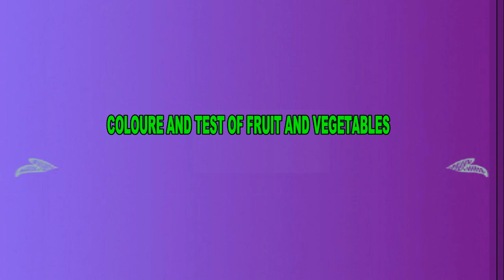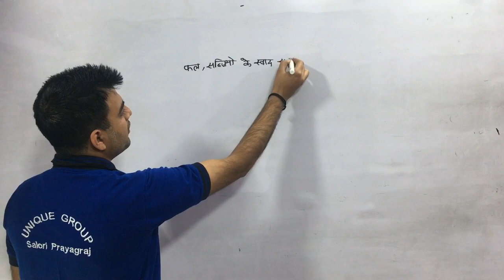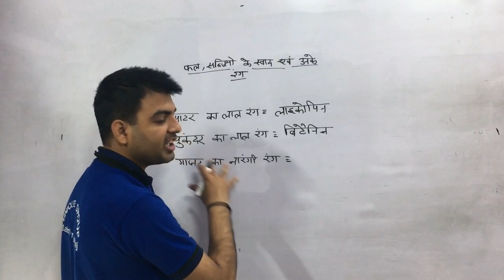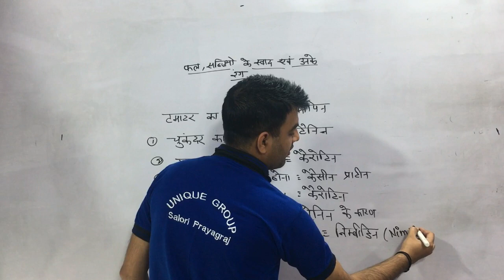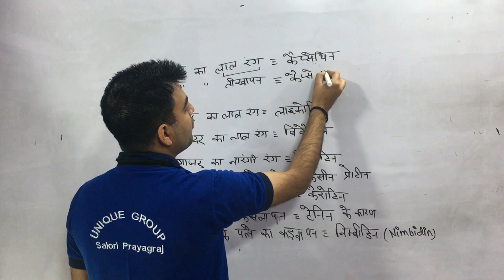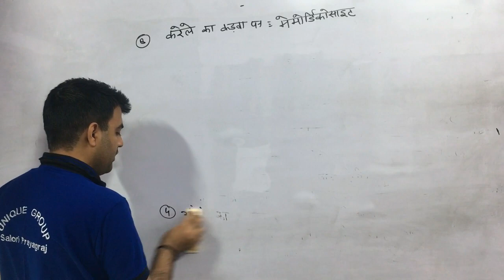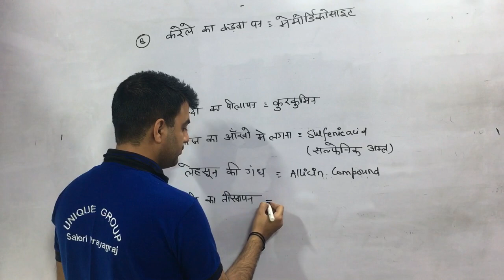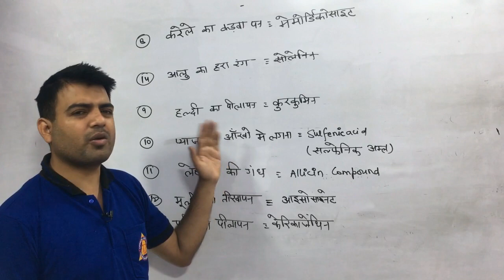gk trick ।। फलों एवम सब्जियों के रंग तिखापन कड़वाहट का कारक।।fruit and pigments trick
unique online guru,ratnakar,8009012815,ashutosh,unique computer institute,GK TRICK | फल,दूध,सब्जी आदि में रंग व स्वाद के कारक Cause of Colour,Taste in Milk,Fruit,Vegetable,Gk trick|| फलों एवं सब्जियों की रंग,कड़वाहट से परीक्षा में पूछे गए प्रश्न और अभ्यास प्रश्न,Biology- सब्जियों के रंग एवं कड़वाहट के कारण,पर्यावरण अधययन फल,सब्जी और दूध में कलर,स्वाद,के कारक तत्व,taste of veg,colour logic DIRECT CLASSES STUDIE फल सब्जियों के स्वाद व रंग का कारण ट्रिक के साथ,फल व सब्जी मे रंग व तीखापन के कारण (phal v sabji me rang v tikhapan ke karan )